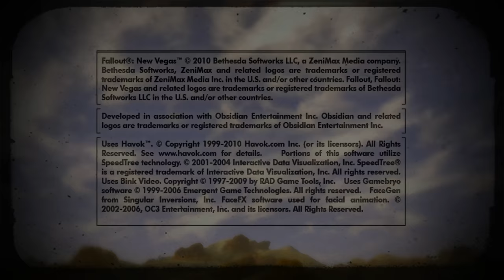FALLOUT NEW VEGAS [2K] #181 - Nukleares Waffenarsenal ► Let's Play Fallout New Vegas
● Fallout New Vegas Ultimate Edition #181 : Nukleares Waffenarsenal